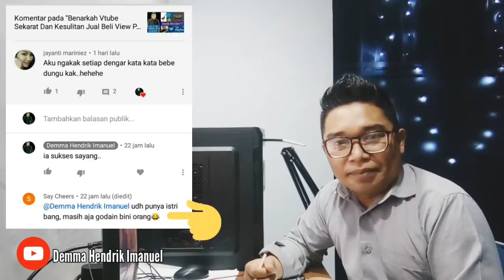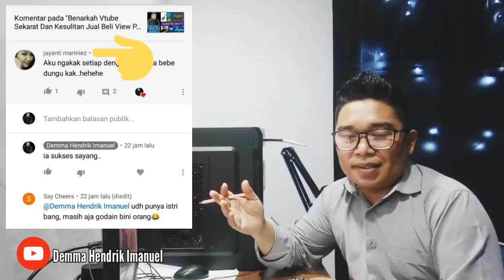Apakah Benar View Poin Vtube Sulit Dijual // Apakah VP Benar Angin?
Video Ini Meluruskan Komentar yang hanya menjatuhkan, yang membuat saya tidak nyaman, dengan adanya komentar, bahwa saya Merayu Istri orang.. Juga Meluruskan Tentang View Poin Di Vtube, dan Menjelaskan Cara Mendapatkan View Poin. Tentunya saya tidak mengupas semuanya, karna ini hanya membantah Video Pak candra Yang menjelaskan hanya dari luarnya, tanpa mengerti sistem di Vtube..
Saya ucapkan terima kasih kepada, teman-teman baik Youtuber, maupun Vtuber, yang selalu setia bersama dengan saya.. harapan dan doa saya, apapun yang kita kerjakan, kita diberi kekuatan dan kesehatan dalam menjalani semuanya..